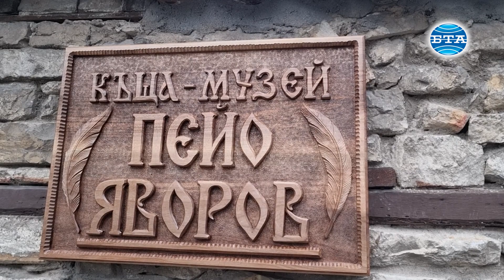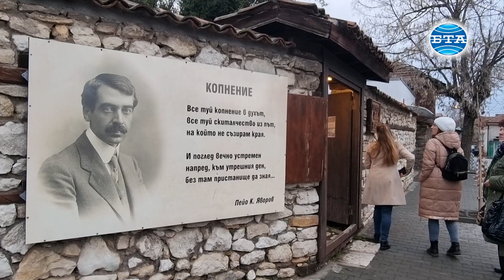В Чирпан бяха открити 55-ите "Яворови януарски дни"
За 55-и път в Чирпан бяха открити "Яворовите януарски дни", които са посветени на рождението на поета Пейо Яворов. Роденият на 13 януари 1878 година Пейо Тотев Крачолов е смятан за един от най-големите български поети на XX век.

Мотото на тазгодишното издание е „Яворов - световен поет“. Честванията започнаха от родния дом на поета и революционер, където беше открита изложбата "130 години от създаването на списание "Мисъл" - ярка българска диря и европейско културно наследство". На място беше запален традиционният Яворов огън на поезията и пренесен до едноименния парк, в който се издига паметникът на твореца. Там вечният огън на поезията беше продължен от заместник министърът на културата доц. д-р Пламен Славов.

"Тази година за 55-и път тук ни събира Яворов, за отбелязване на 145 години от неговото рождение. Да отбележим по достойнство всичко онова, което той ни завеща, а то е много, защото Яворов е гениален, Яворов е многопластов", каза пред паметника на поета кметът на община Чирпан Ивайло Крачолов.

По време на тържествената вечер за единадесетия носител на Националната Яворова литературна награда беше отличен писателят Борис Христов. Призът се връчва на всеки пет години. Лауреатът беше избран от експертно жури с председател проф. Михаил Неделчев и членове проф. Иван Станков, проф. Пламен Дойнов, проф. Димитър Михаилов и Тодор Иванов. Тържествено слово за Яворов произнесе член-кореспондентът на Българска академия на науките д-р Иван Гранитски.

„Пейо Яворов с магическа сила вече повече от 110 години непрекъснато ни притегля към себе си и ни завладява непреодолимото желание да го препрочитаме. С всеки нов прочит ние откриваме неподозирани пластове от съкровища в неговото слово", каза д-р Гранитски.

Първата вечер завърши с концерти на Мартина Табакова - пиано, Кристиян Чернев - виолончело и Зорница Иларионова - цигулка и на хор „Детска китка“ с диригент Яна Делирадева.

Днес честванията продължават с кръгла маса на тема „Хайдушките ни копнения“ с участието на видните експерти на Яворовата поезия проф. Михаил Неделчев, проф. Димитър Михайлов, проф. Цветан Ракьовски, доц. Елка Трайкова, Катя Зографова и Трифон Митев.

Организатори на Яворовите януарски дни са община Чирпан, Фондация "Яворов" и Къща-музей "П. К. Яворов" под патронажа на Министерството на културата.

Репортер и оператор - Павлина Дудева